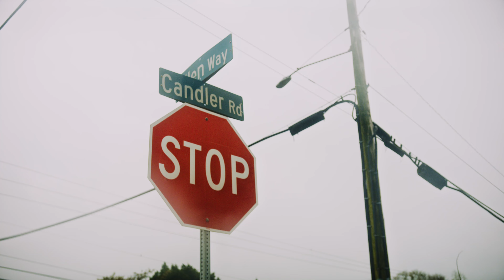SG TIP- Times Changed (Official video)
Check out the latest single off SG Tips upcoming tape Still On My Block